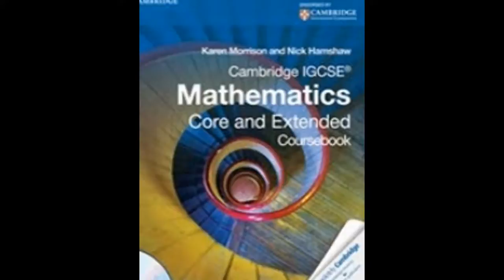Cambridge IGCSE,EDEXCEL Maths Tutor and IB HL SL Math tutor in Taipei, Taiwan Skype:ykreddy22